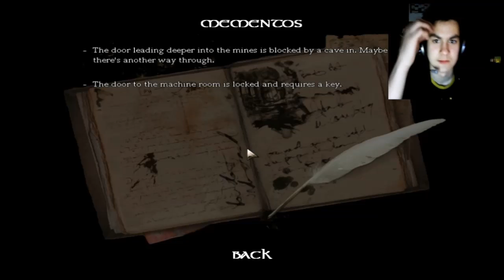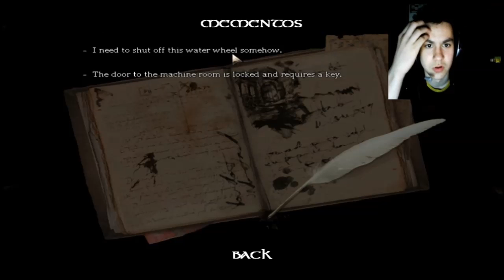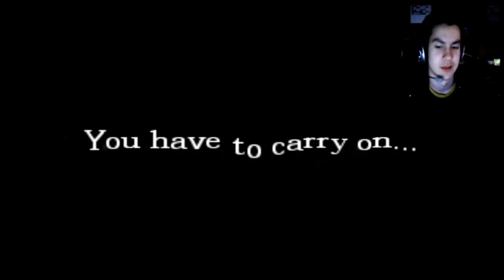DCGs: ''I AM THOR!'' Amnesia Costum story - Obscurity - 4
Amnesia costum story- Obscurity part 4
DCG: DarioConnectGames gaming

Let's continue our long journey with Amnesia Obscurity Episode 4.
This is very old video (2013), but I didn't have the oportunity to upload it earlier. Sorry about that.